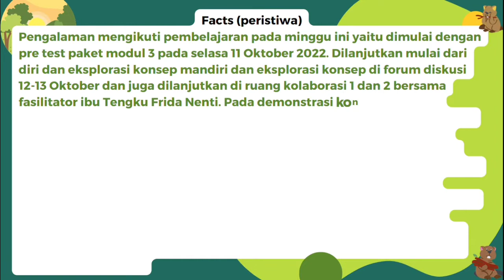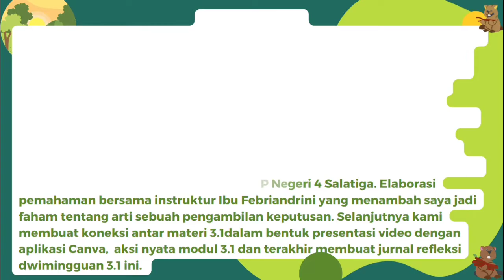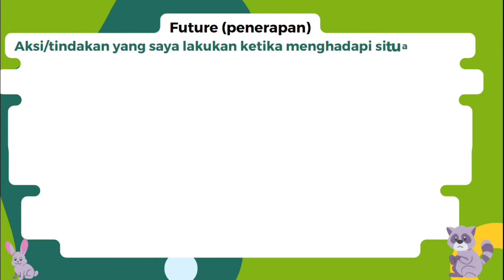Jurnal Refleksi Dwimingguan 3.1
Ini adalah Jurnal Refleksi Dwimingguan 3.1 - CGP Angkatan 5 kota Salatiga, saya Siti umi fitriyah, S.Pd., M.Si. Fasilitator Ibu T.Frida Nenti dan Pengajar Praktik Bp. Mahmudi.
Kepoin Juga Yuuk..